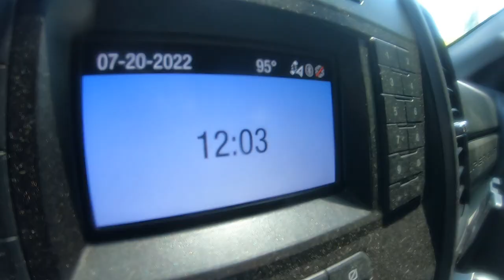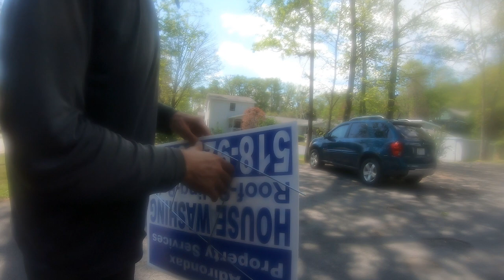Best Wash Gun For House Washing? Lets Find Out! YG1635SS vs ST2305 with M-5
FULL 8 GPM & 12 Volt Build Sheets. FULL SALES PITCH & WASH LIABILITY RELEASE

BLUE GUN YG1635S (MUST USE WITH K1 or K7 UNLOADER)
BLUE GUN Set up - 1/2 to 3/8
BLUE GUN Set up - 3/8 QC Stainless

FULL Roof/House Beginner's Setup

BEST 12V PUMP - Flojet 6 GPM 70 PSI
Fitt Force Pro Hose 3/4
ST 2305 Gun 12 GPM 5000 PSI
M5 7-12 GPM
M5 3-7 GPM
GP Surface Cleaner
3/8 DN10
GP 2.3 Injector (1.25% w/ 8GPM)
1/2" 50ft 6000PSI Pressure Hose
3/8" 100ft 6000PSI Pressure Hose
Feed Reel Retractable

📚 Doing your own research but want in-depth advice or guidance? Click below 📚

Soft Wash 12 Volt Equipment
Flojet 6 GPM 70PSI 12 Volt Pump
Kuri Tec Softwash Hose ½” 100ft
Kuri Tec Softwash Hose ½” 300ft
Kuri Tec Softwash Hose 5/8” 300ft
Stretch Hose Tank Fill 100ft
Water/Tank Splitter 4-Way
Noco Genius 12V Battery Charge & Maintainer
Stainless ¼” Quick Connect
Suttner ST510 Soft Wash Gun - ST 510 Link
Hose Clamps
Hose Clamp Tools
Hudson Float Valves
JRod Sprayer
QC Shooter Tip
Chem Thread Seal Blue Monster

Pressure Wash Equipment
Pressure Wash Gun
Pressure Wash Hose 100Ft
DN10 Ball Valve
Stainless Quick Connect PW
Suttner Turbo Nozzle

Wash Safety Gear
Truwerk Wash Pants
Huk Boot
Rubber Wash Glove
Work Wash Glove
Vapor Respirator Cartridge
3M Respirator Mask

Fittings/Extra Part Storage Box
Whelen Amber Work/Plow Lights
Whelen Duo Amber/White Work/Plow Lights
IRWIN Vise Grip Skid Maintenance
Ladder and Hose Ties